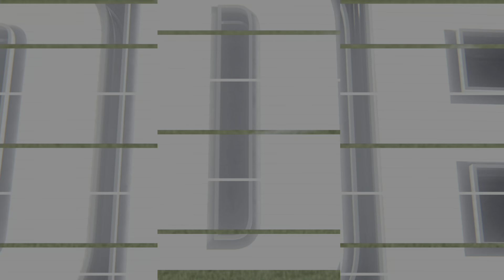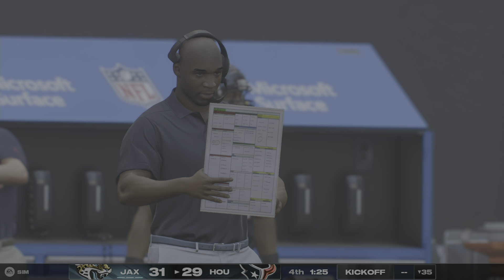Madden 25 Jacksonville Jaguars Vs Houston Texans Week 4 Simulation